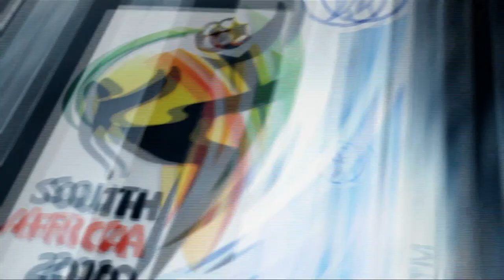EA Sports | Holland 2 - 0 Denmark | 2010 FIFA World Cup - Group E